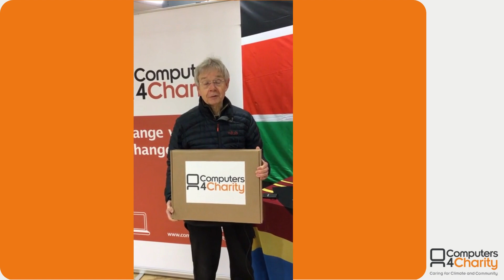Laptop donation to St Albans Foodbank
John collected a laptop on behalf of St Albans District Foodbank to support their staff. With the increased number of clients, they have due to the cost-of-living crisis they have more food and logistics to arrange. The laptop will enable the staff and volunteers at the foodbank urge for food donations and arrange for their workers to deliver to those who are unable to attend their foodbank.